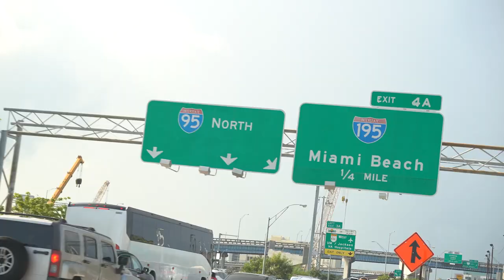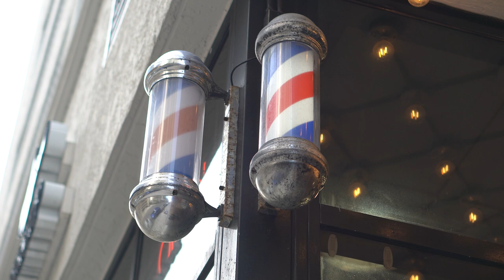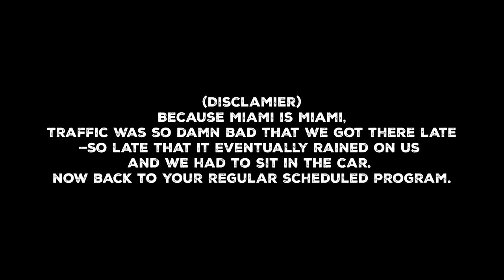Ahmmon Richard at Miami vs Miami Ohio Week 1 Vlog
Take a VayCay! 👇🏾

Call Alan Horne with State Farm at for a free quote on home, auto or life insurance in FL, GA, AL and TENN

Shot and edited by --  @ShotbyLion